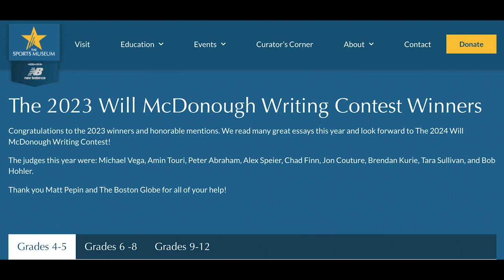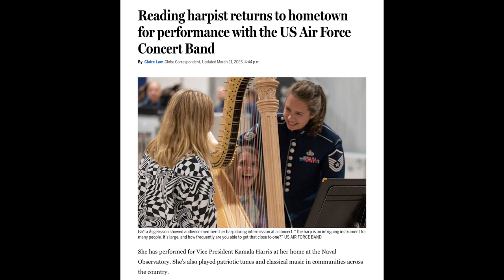RPS Updates 03/24/2023